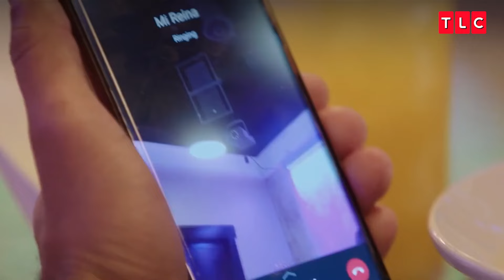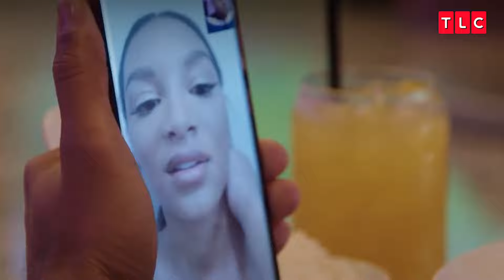Las labores domésticas causan tensión entre Pedro y Chantel | La Familia de Chantel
Pedro y Chantel son un matrimonio joven, donde enfrentan diferencias y decepciones por sus roles en las labores domésticas de su nueva casa.